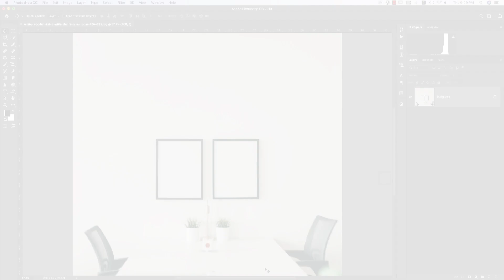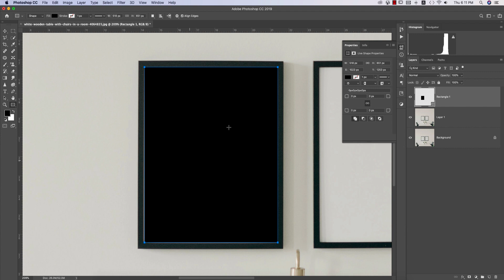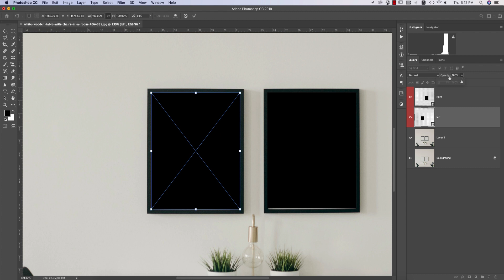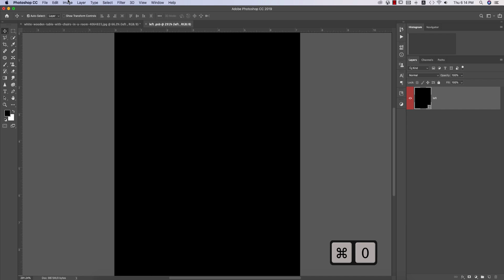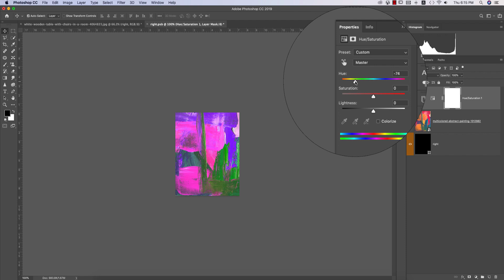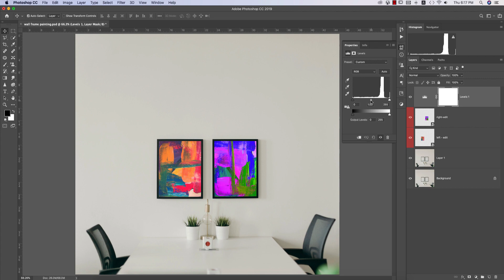মক-আপ কি ? কেন? কিভাবে ? | How to make mockup in photoshop CC/CS6